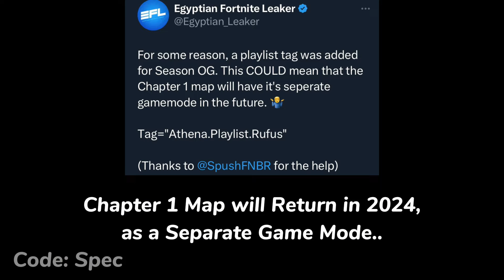Fortnite OG Map Return Update..